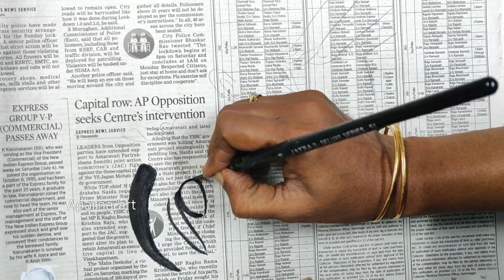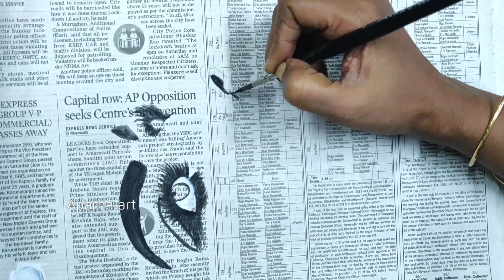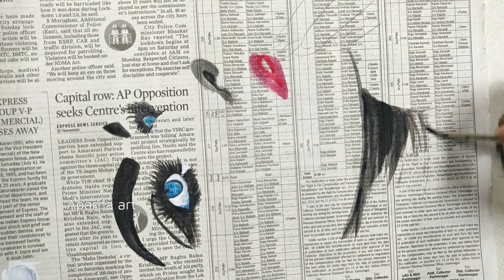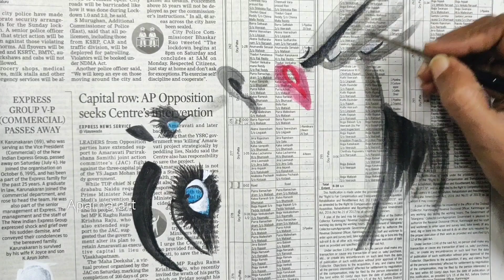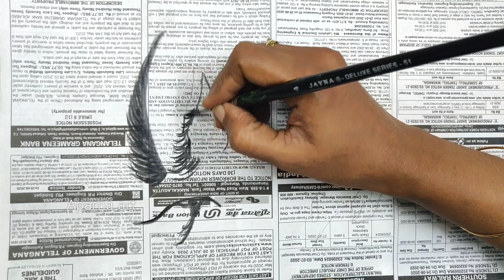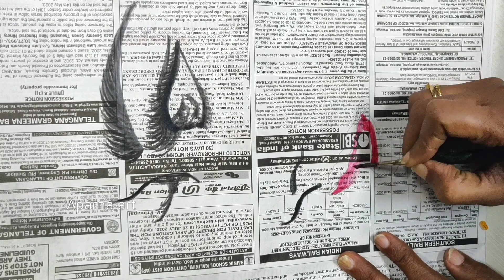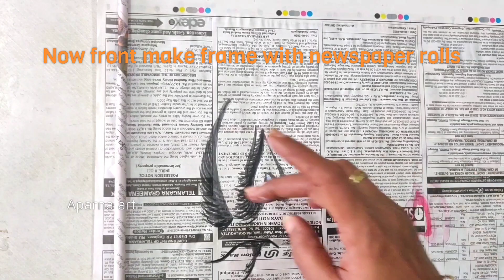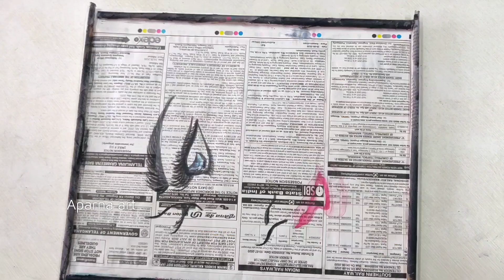Newspaper Painting Easy With WaterColors | Best out of waste Art And Craft During Lockdown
Hello Friends watch news paper art easy with watercolors, best out of waste art and craft during lockdown , easy technique with watercolour or acrylics.learn painting techniques from aparna.

My pages in Facebook :
Bladepainting

My special Thank you to youtube Studio for the music in my video.

Freehand Painting,
Freehand Painting Demo.
5 minutes completed
free hand painting for sale.
free hand fabric painting flowers,
free hand painting images,
free hand painting miniatures,
free hand painting on kurti,
free hand rose painting,
free hand rangoli painting,
free hand painting suit,
free hand saree painting designs,
free hand watercolor painting,
Best out of waste with news paper
news paper art for beginners,
news paper pop art,
easy painting on news paper,
available material at home for home decor,
water color drawing,
pop art on newspaper,
paper mache pop art,
step by step painting tutorial,
latest technique in newspaper art,
new and easy technique in painting,